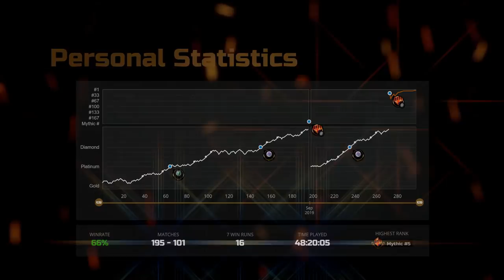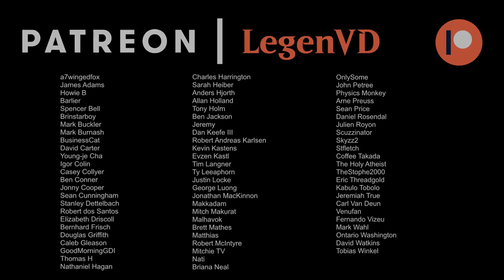Tamiyo Ramp - Kamigawa Standard - Diamond Ranked - MTG Arena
Magic: The Gathering Arena deck tech & gameplay with a simic (blue/green) ramp deck, featuring Tamiyo, Compleated Sage, Colossal Skyturtle and Careful Cultivation in Kamigawa Neon Dynasty Standard.

00:00 - Deck Tech
06:20 - Match 1
18:21 - Match 2
25:40 - Match 3
32:47 - Match 4
41:24 - Match 5